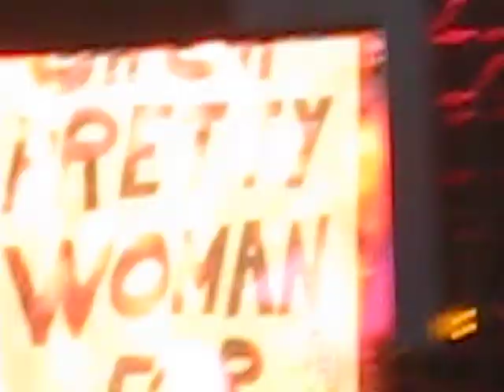Bruce Springsteen - Pretty Woman - Munich 2009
Bruce Springsteen & The E Street Band playing 'Pretty Woman' in Munich, Germany 07/02/'09
A request from fans for Roy's birthday :-)
Unfortunately the end is missing :-(